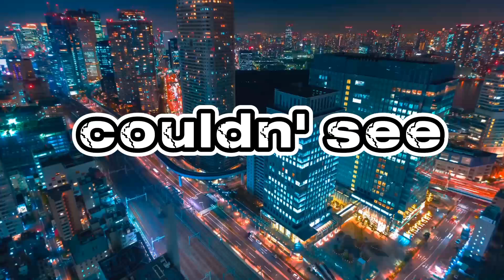See the light (udinga uJesu)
Chorus

I can see the light I'm out of darkness
finally found myself  im in the light yeah

Verse 1

You feeling lost (udinga uJesu)
Izinto azhlangani (udinga uJesu)
Ekini abakufuni (udinga uJesu)
For real (udinga uJesu) udinga uJesu

You may think it's joke
But I'm telling you Jesus will help you
He will you (wazi ngani)
He has help me
I was in the dark, couldn't see the light
Then ngamthola uJesu
He's almighty, give him a try
Angeke uzisole ngoJesu
You don have to be Saint, holy thy thou
Kuze umthole uJesu
Uyatholakala uJesu, nawe ungamthola

Finally found myself I'm in the light yeah

Mzansi original cartoons / animation

Noko Mashaba
Mzansi got magic
limpopo wa popaye
1day 1day show
One day one day show

rams comics
stixo stixo stixo stixo stixo
noko mashaba noko mashaba noko mashaba  mashaba noko mashaba
mzansi got magic mzansi got magic mzansi got magic nok mzansi got  magic
abafana the boys vs amantombazana the girls abafana the boys vs amantombazane the girls abafana the boys vs amantombazane the girls